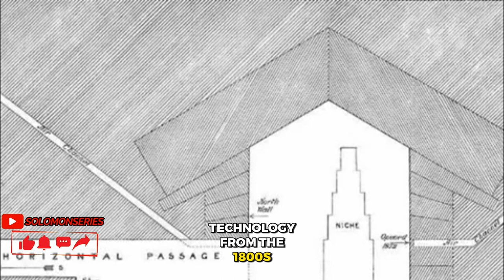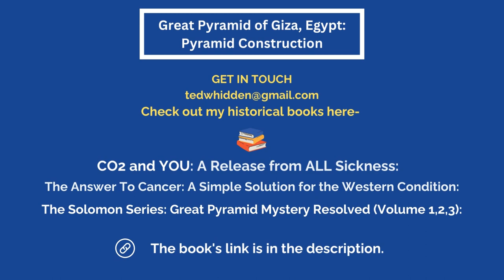Origins of the Great Pyramid Plaza project, Giza/Ghiza Egypt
The Solomon Series: Great Pyramid Mystery Resolved (Volume One): Setting Captives Free
The Solomon Series: Great Pyramid Mystery Resolved (Volume Two): Free at last!
The Solomon Series: Great Pyramid Mystery Resolved (Volume Three): Patent Pending

CO2 and YOU: A Release from ALL Sickness
The Answer To Cancer: A Simple Solution for the Western Condition

Initial studies/intro to uniquely analytical Great Pyramid construction study, material movement and handling revealing how they built Khufu/Cheops pyramid in Egypt.

The Wisdom Team comes together, travels the world, solves mysteries, and invites you along. Check out our pyramid studies and our studies of Biblical Archaeology.

burial chamber
burial site
burial mound
burial place
charnel house
resting place
last resting place
underground cemetery
burial pit
place of interment
final resting place
burying place